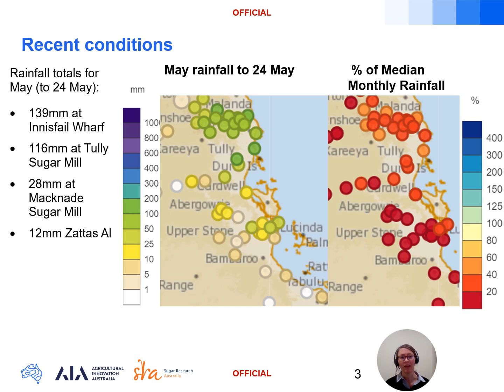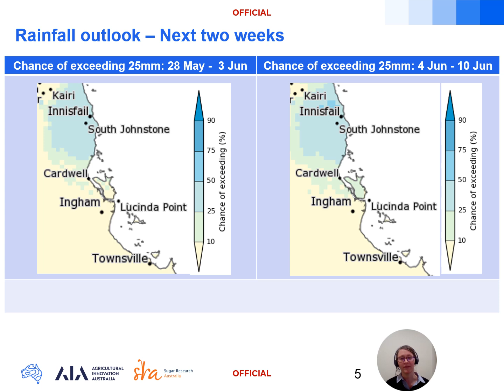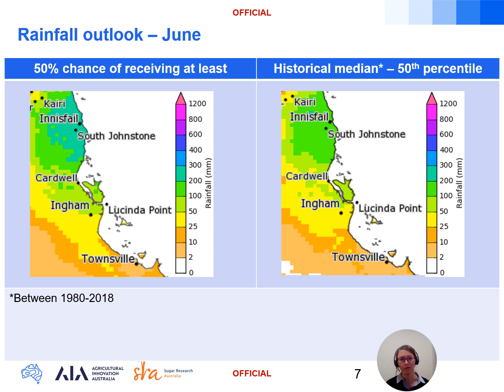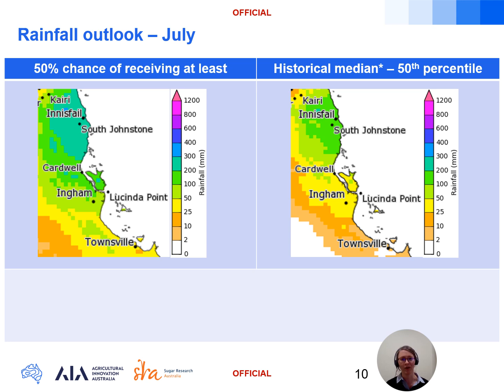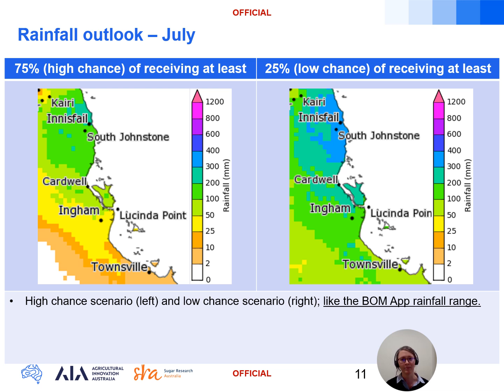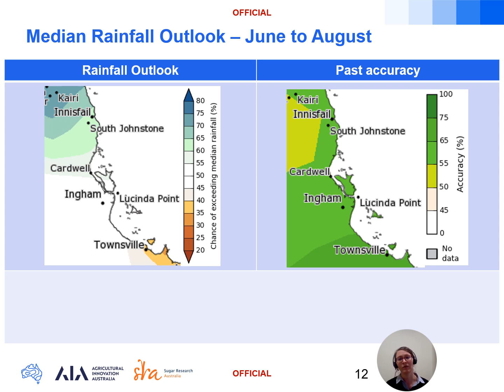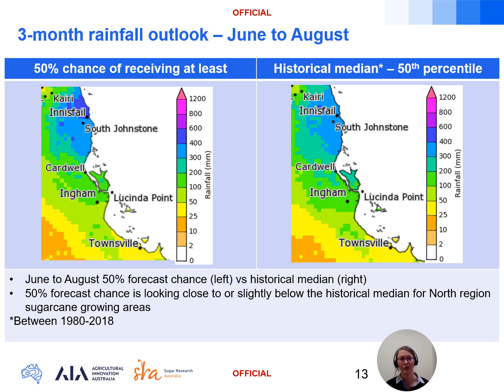Sugarcane Outlook - North (Herbert to Innisfail) - 25 May 2023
Sugarcane rainfall outlook 25 May 2023